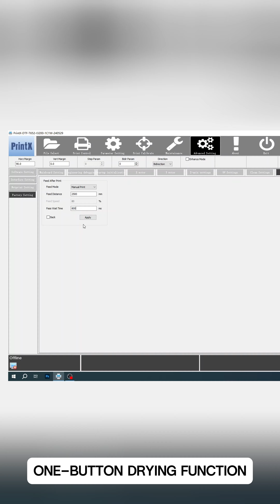Brand new 24 inch DTF machine-DTF Printer Manufacturer#dtf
Brand new 24 inch DTF machine.
Epsoni3200/i1600 heads
One-button drying function
Full set. Printer, shaker and oven.
High quality and factory direct price.
One year warranty and lifetime after-sales service
Professional guidance and technical support.